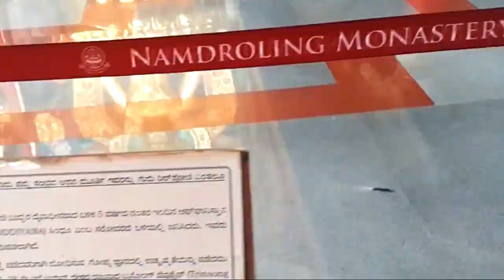Tibetan Golden Temple Coorg || കൂർഗിലെ ടിബറ്റൻ സുവർണ്ണക്ഷേത്രം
At a distance of 34 km from Madikeri, 4.5 km from Kushalnagar, 7 km from Kaveri Nisargadhama & 87 km from Mysore, the Golden Temple or Namdroling Monastery may be a beautiful Buddhist Monastery situated in Bylakuppe. Bylakuppe is that the second largest Tibetans settlement in India after Dharamshala. This Buddhist Monastery is one among the foremost popular tourist places to go to in Coorg.